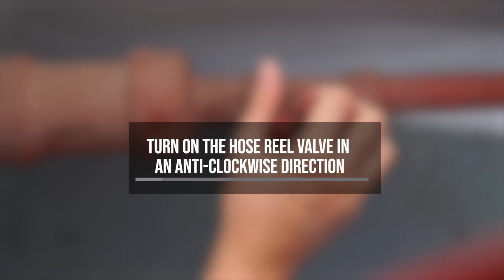How to Use a Hose Reel